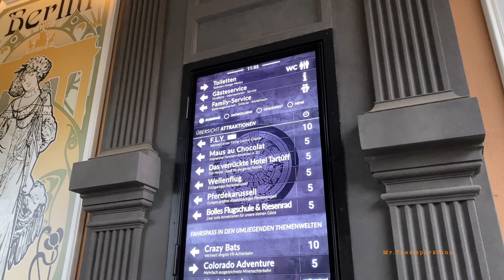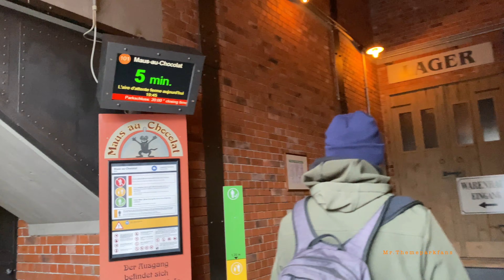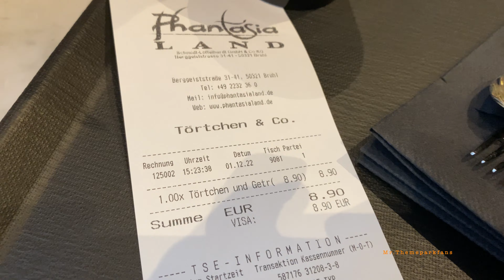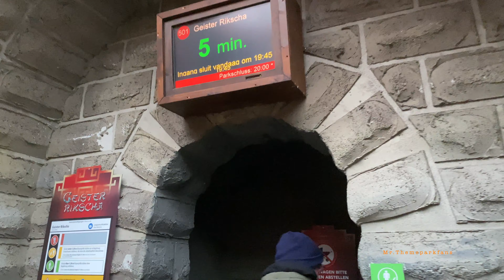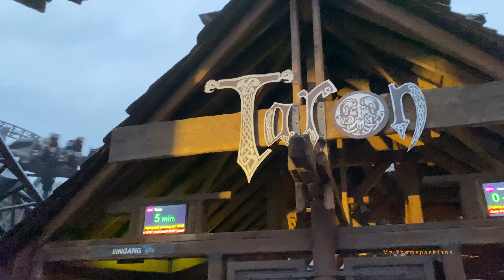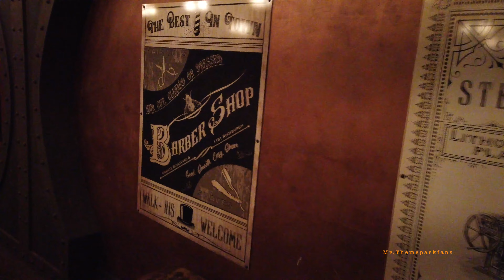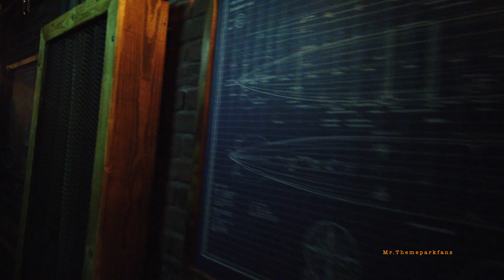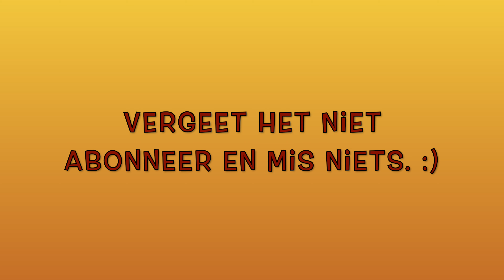Phantasialand vlog eerste keer Fly coaster ontdekking Rookburgh. :)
Bekijk ook,